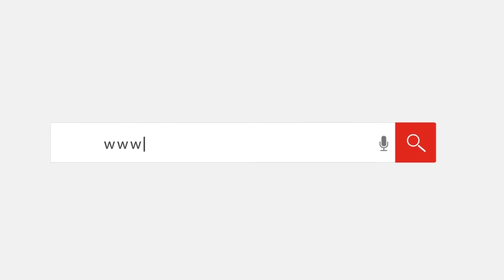رسائل شكر من الأسر للرئيس السيسي